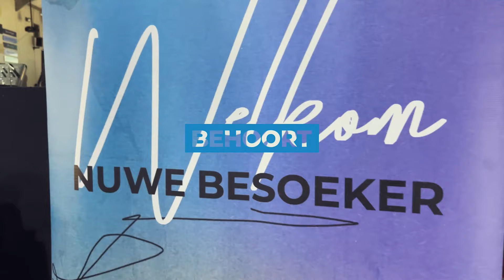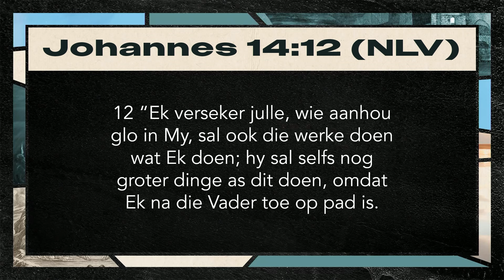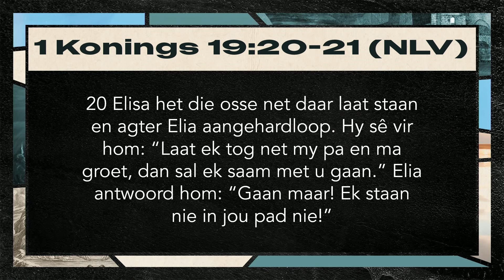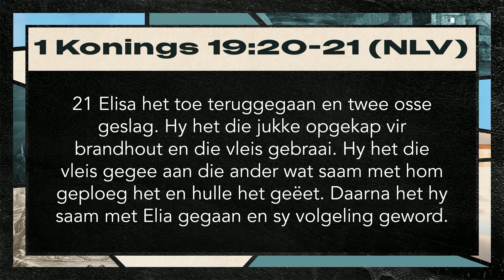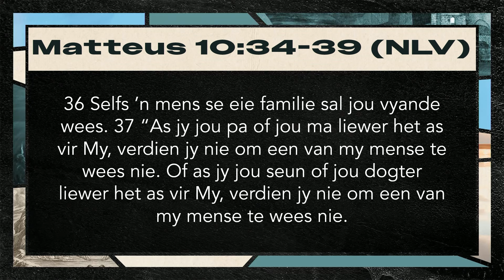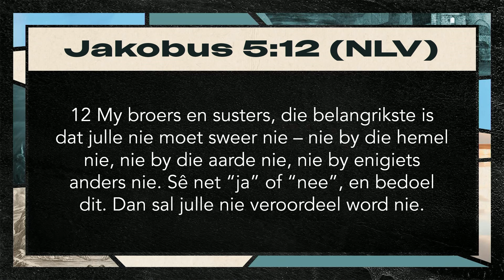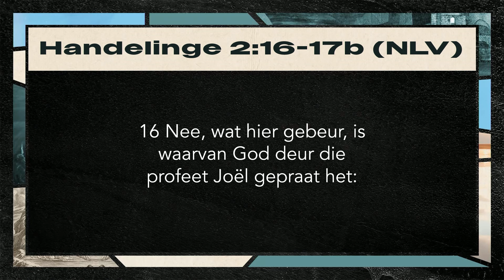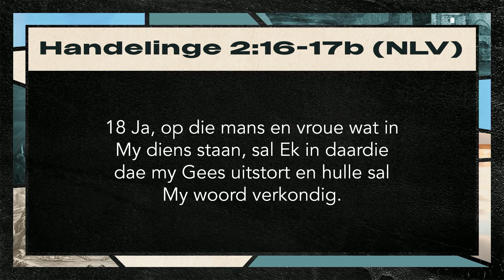Wanneer God opdaag | Groter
Hoe groter jou ja aan God, hoe gesonder jou verhouding met Hom. Wanneer jy God volg, verloor jy jou regte. Wat vir God reg is, doen ons. Wat vir Hom verkeerd is, vermy ons. Ons moet Hom werklik dien.

▬ Inhoud van hierdie video  ▬▬▬▬▬▬▬▬▬▬
0:00 - Inleiding